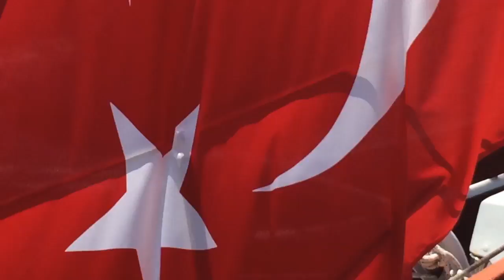Turkish Delight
Hotel SeaGarden nr Bodrum - Mark Warner Watersport Centre. A skim through our snaps and vids...